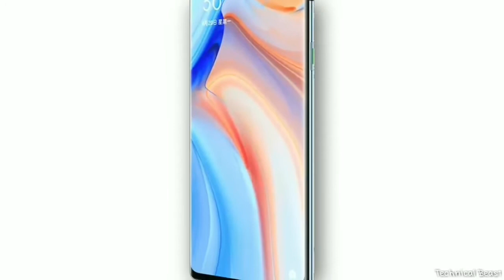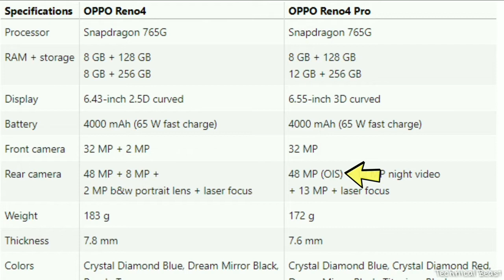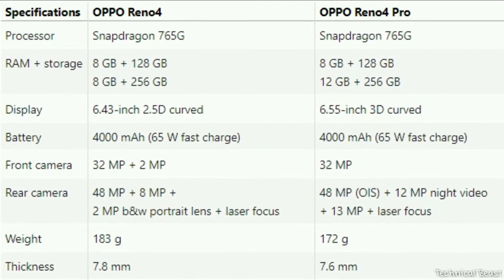Oppo Reno 4 // Reno 4 pro - Full specifications Price.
Hi

Oppo launched their new smartphones in Oppo Reno 4 Series - Oppo Reno 4 and Oppo Reno 4 pro. In this video, we are going to talk about Oppo Reno 4 specs, Oppo Reno 4 pro specs and features. we will know about Oppo Reno 4 pro price and Oppo Reno 4 pro launch date in india. We will also know about Oppo Reno 4 lite processor, Oppo Reno 4 camera, Oppo Reno 4 pro camera and Oppo Reno 4 pro display. You will get Oppo Reno 4 pro official video and Oppo Reno 4 pro unboxing soon. Oppo Reno 4 pro detailed review.

1. Samsung A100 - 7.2 Inch Display, 5 Back Camera, 7000 mAh Battery | Price & Launch Date !

2. Motorola Edge Plus - Snapdragon 865 + 12GB RAM! 🔥 2020

3. Xiaomi Redmi K30 Pro ? BEST CAMERA EAVER 🔥 ll

4. Redmi Note 9 Pro - 5G, 108MP Camera, Indisplay Fingerprint | Redmi Note 9 Pro 🔥

5. OnePlus Concept One FIRST LOOK!!! 🔥 2020